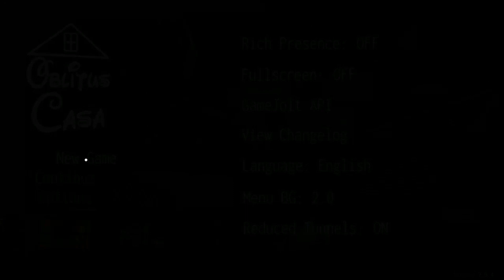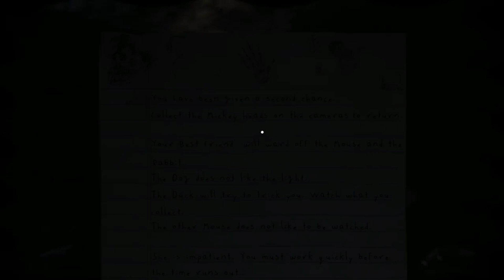Game penyiksa laptop gw!!! - Oblitus Casa : Night 1 & Tunnel 1